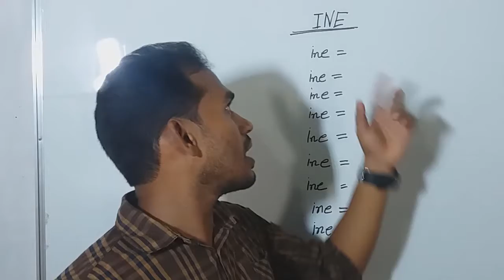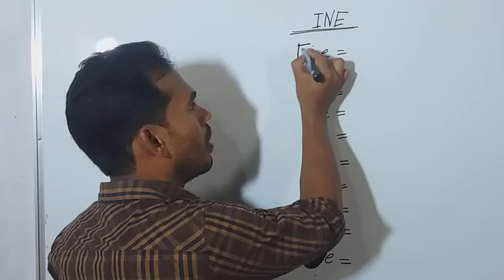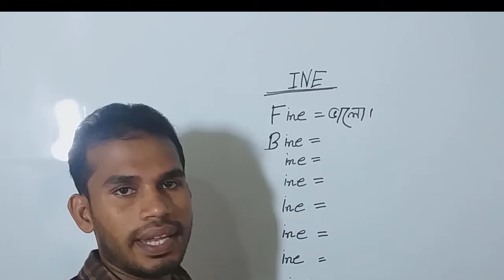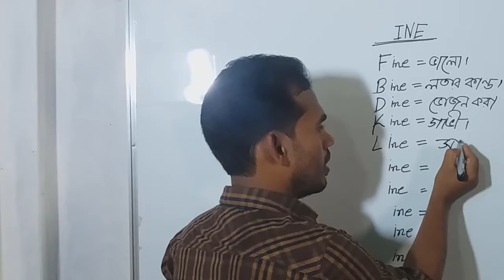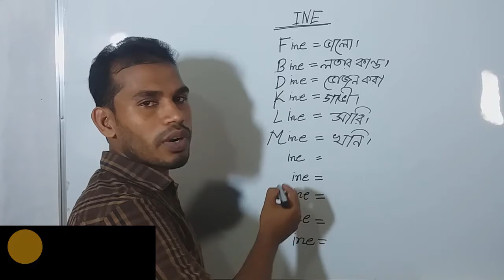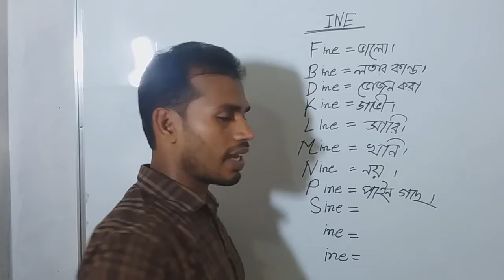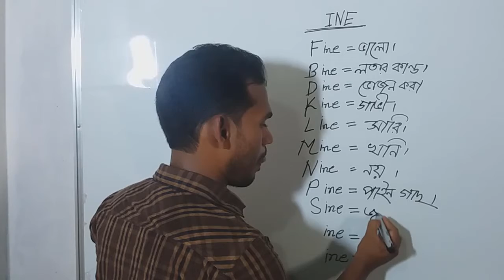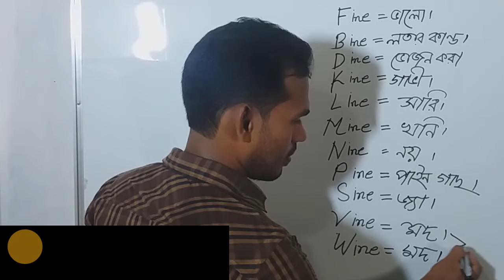ine দিয়ে অনেকগুলো শব্দ তৈরি এবং অর্থ সমূহ মনে রাখা সহজ ধাপ।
শব্দের অর্থ মনে রাখা সহজ। তখনি ইংরেজি প্রতি আগ্রহ হবে।শব্দের অর্থ যতবেশি মনে রাখবে তত দ্রুত ইংরেজি বলতে পারবে।